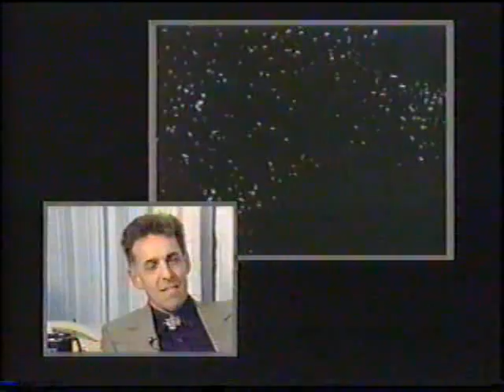Prisoners of Gravity: Profiles (Part 2 of 3)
Commander Rick sings the praises of Daniel Clowes, Peter Straub and Marv Newland. Daniel Clowes, the writer/artist of the alternative comic books Eightball and Lloyd Llewellyn, Private Eye, has been compared to David Lynch for his story-telling style and surreal sensibility. Peter Straub won the World Fantasy Award in 1985 for his novel, Floating Dragon, and has since penned such best-sellers as Koko, Mystery, Houses Without Doors and co-wrote The Talisman with Stephen King. Marv Newland created the animated cult fiavourite, Bambi Meets Godzilla, and a slew of other cutting-edge underground classics. Rick shows some of his favourites, including Sing Beast Sing, Black Hula and Lupo the Butcher.